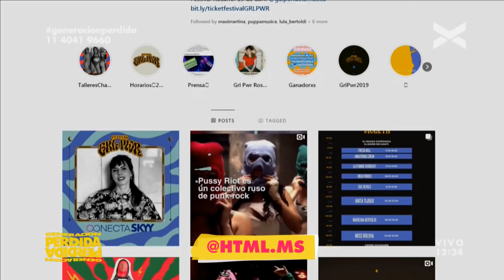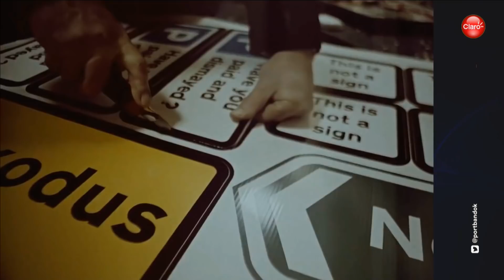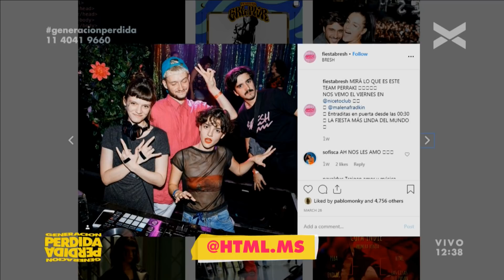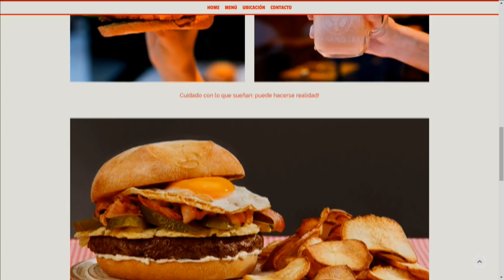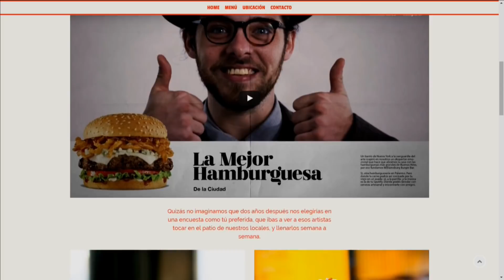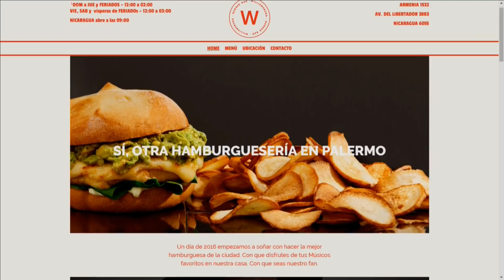HTML en Generación Perdida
HTML visitó la mañana de GeneracionPerdida para charlar sobre su disco #17 y cuales son su próximos objetivos.